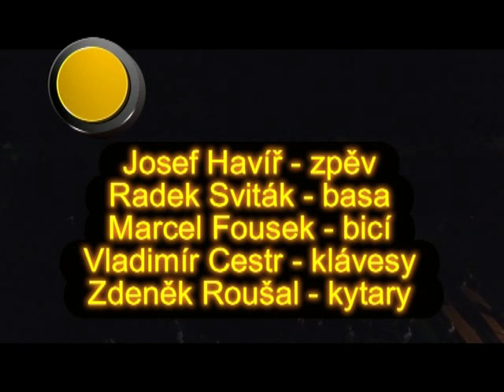Allmara Hrr na zábavu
Ohlédnutí za Křivsoudovem